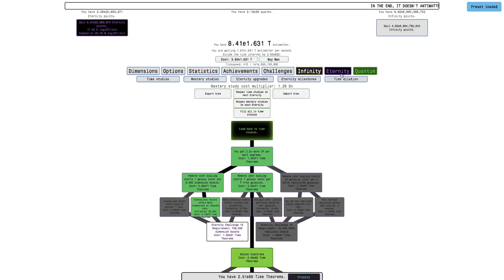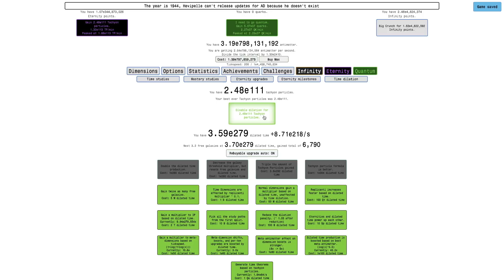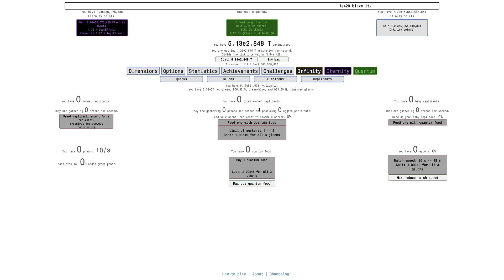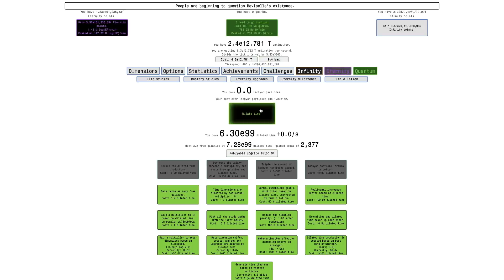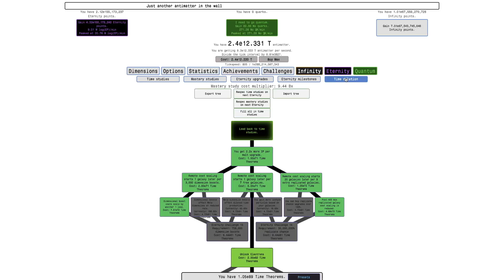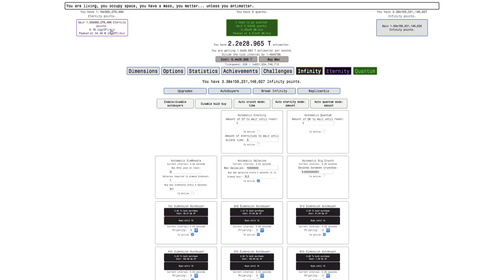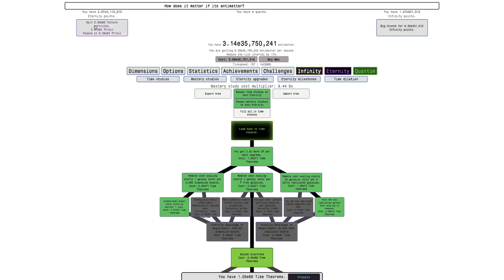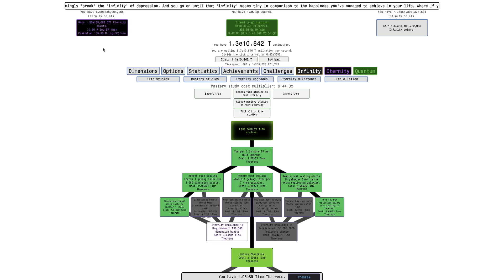Antimatter Dimensions NG+++ Episode 72: QUARK BOOMS!!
Here is the next NG+++ video for you all out there, where my quarks multiply like crazy, or as I like to call it, my quarks are booming (like a stock market boom, but way faster)! I go from e36 quarks to e?? quarks in this episode! Hope you enjoyed!